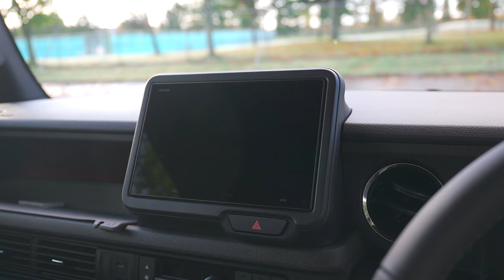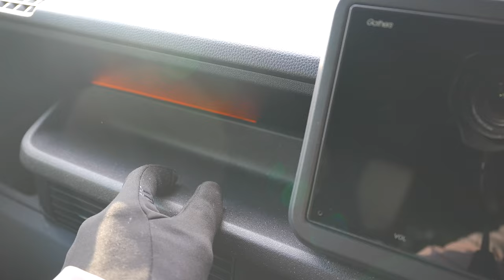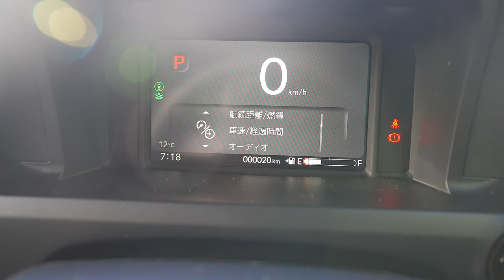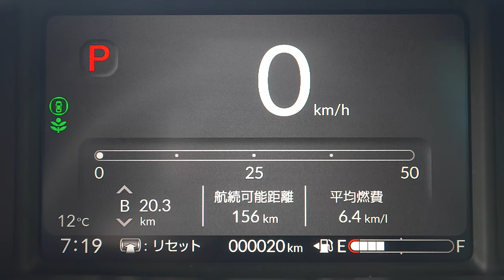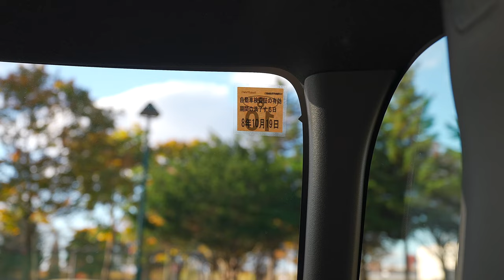【新型N-BOX】内外装や新装備と後席リアシートの広さ、先代からの進化ポイントなどをチェック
GoProHER11（一部使用する場合あり）